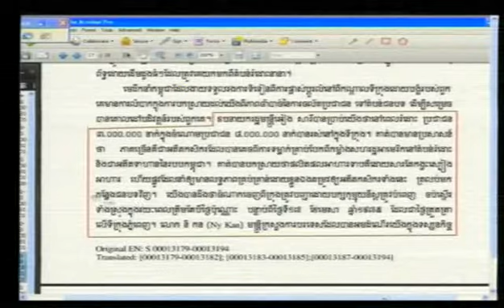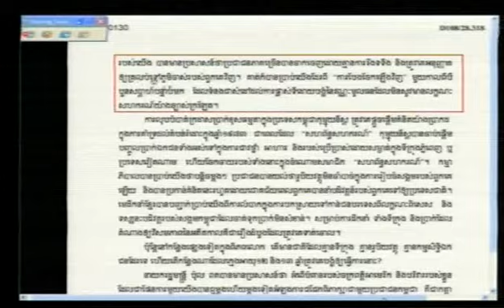Evidentiary Hearing in Case 002 | May 29, 2012 - Part 4 (Khmer)